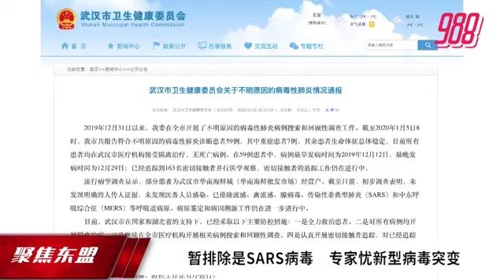【聚焦东盟 06-01-20】武汉爆发不明肺炎 隔离治疗无死亡案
聚焦东盟：武汉爆发不明肺炎 隔离治疗无死亡案

主播： Stephany 淑婷